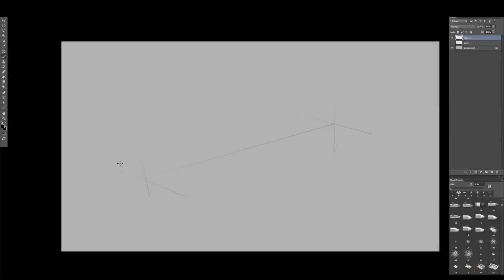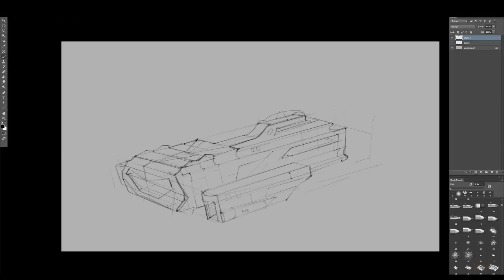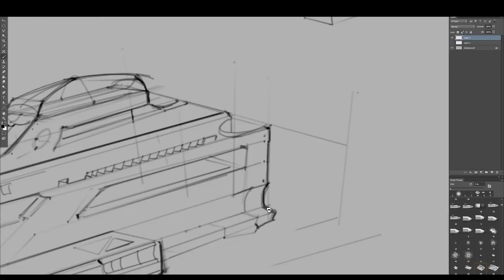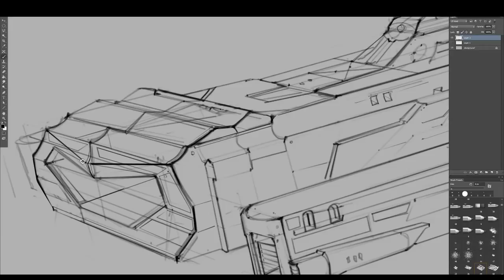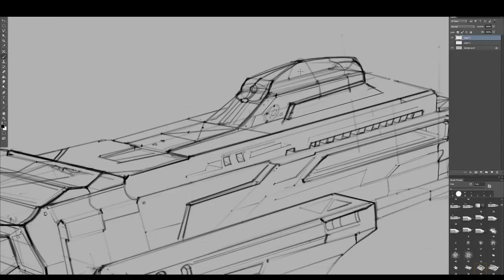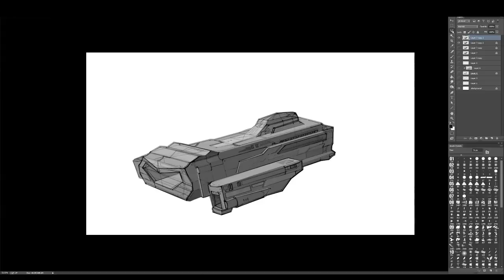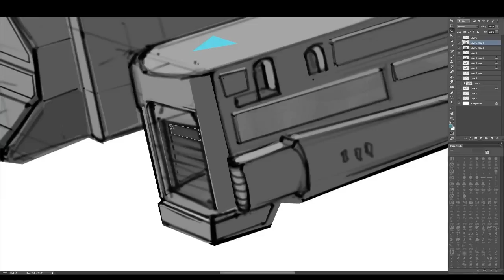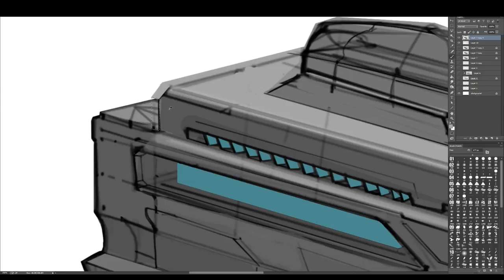Drawing Using Practical Perspective: Mini Craft Demo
In this demonstration, I am going over some of the key points to clarify some of the technical aspects of drawing hard surface objects in perspective. Enjoy!